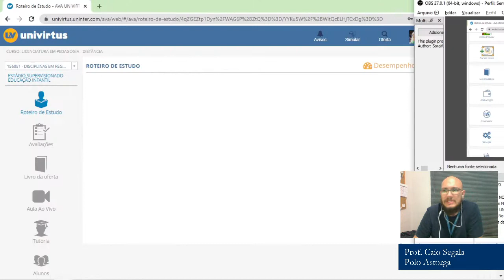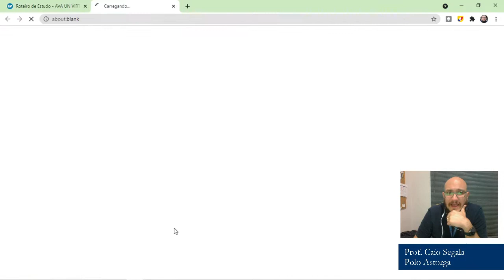ESTÁGIO HÍBRIDO PRESENCIAL, QUANDO E COMO FAZER?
Neste canal você vai aprender muito sobre o universo do Ensino à Distância (EAD), além de contar com apoio, sobretudo para alunos do Centro Universitário UNINTER, em como fazer trabalhos, estágios, TCC, portfólios, estudos de caso, entre outras tantas dicas e assuntos para tratarmos!